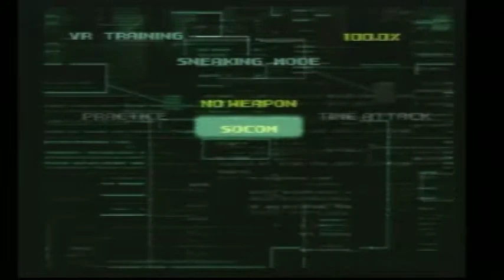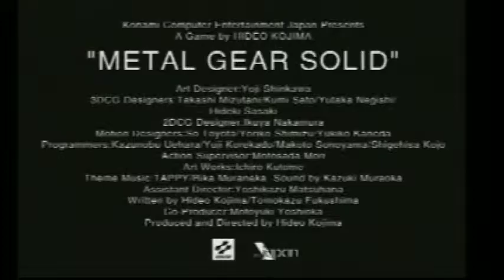Happy New Year YT friends - Remember this?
I was looking through my old stash of games and I found this, good times good times. lol
Happy New Year boys & girls!
2009!!!